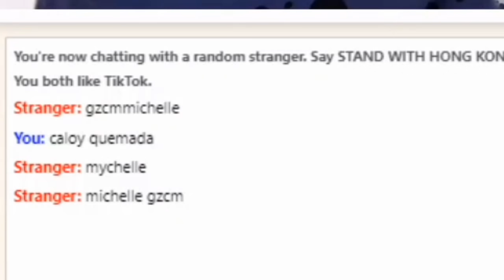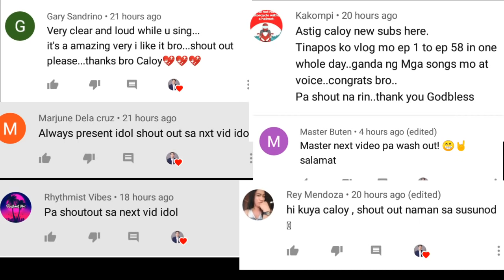OMEGLE HARANA SERYE (PART 60) | SINGING KATY PERRY SONGS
LYKA
caloyquemada28

Caloy Quemada